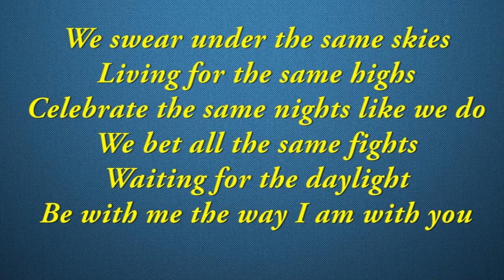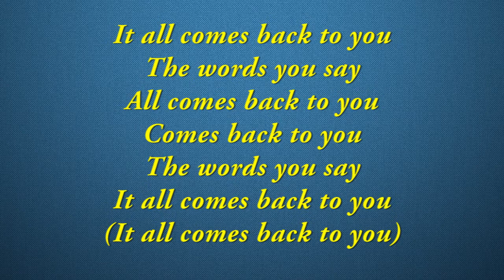R3HAB - All Come Back To You (Lyrics)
[Chorus]
All the things you do
The words you say
It all comes back to you
All the love you give
By talking shit

[Verse]
We swear under the same skies
Living for the same highs
Celebrate the same nights like we do
We bet all the same fights
Waiting for the daylight
Be with me the way I am with you

[Post-Chorus]
(Back to you)
All comes back to you